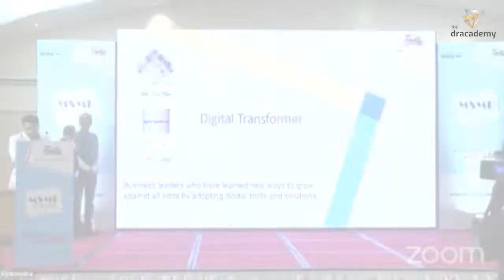🏆GREAT !!! ACHIEVEMENT | THE DR ACADEMY GOT TALLY MSME HONOUR'S AWARD 2022 🏆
🏆GREAT !!! ACHIEVEMENT OF THE DR ACADEMY 🏆GOT TALLY MSME HONOUR'S AWARD 2022 🏆

👨‍⚕️Dear Honorable Doctors,
We are very much happy to inform you that The DrAcademy 🏆GOT TALLY MSME HONOUR'S AWARD 2022 🏆 for The Most Growing Medical Academy In The World that 👌Contributed to Digital Transformation in ❤️Medical Education through their 👨‍⚕️🎓Unique Way of Learning Platform for The Post Graduate Medical Examinations of The Royal Colleges of UK" 🎓 MRCS(UK) 🎓 MRCPCH(UK) 🎓  MRCOG(UK)  🎓 MRCP(UK)

🔔" The DrAcademy is the 1st Medical Academy In Bangladesh that Got This Award "🔔

👨‍⚕️We are dedicating this Award🏆 to all of our honorable mentors, our honorable doctors, the administrative team, and all the members of The DrAcademy.
🙏It was not possible without your tremendous❤️ love & support.🙏

🙏Regards
The DrAcademy Team !❤️